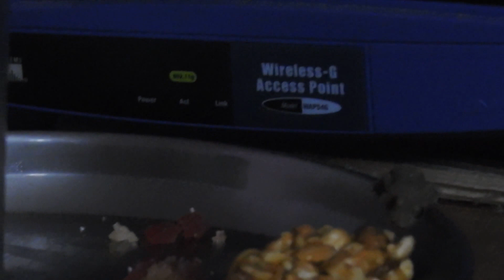lizard lick Groundnut Candy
The lizard lick Groundnut Candy